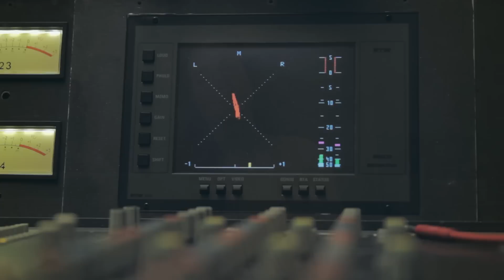Stephanie Neigel EPK - Album "Capture Time" 2015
EPK zum neuen Album "Capture Time" von Stephanie Neigel
( O-Tone Music / Edel )

Zu sehen sind Studio-Sequenzen, Interviews und Hintergründe zum Album und den Songs.

Stimmen aus den letzten 2 Jahren:

"Lieber poppiger und dennoch nicht doof? Dann hilft das Debütalbum "Introducing Stephanie Neigel" (BHM) mit den jazzig-soulig-eingängingen Songs und Neigels klarer stimme zwischen Annett Louisan, Norah Jones und Anna Depenbusch..." (SpiegelOnline)

"Wow, starke Stimme, klar, mit jeder Menge Soul und Jazz. Stephanie Neigel und Band glänzen mit lässiger Musik, entspannter Show und ungezwungenem Entertainment "
( Badische Zeitung)

Aufgenommen in der "Kleinen Audiowelt Sandhausen"
Video: Triebfeder Karlsruhe

Auch zu sehen/hören :
Martin Rott - Produzent/Recording/Drums/Percussion/Glockenspiel/Toy Piano
Chris Gajny - Recording

Nils Becker - Gitarre
Alex Merzkirch - Bass
Volker Engelberth - Piano/Harmonium/Rhodes
Martin Simon - Kontrabass

Jochen Welsch - Posaune/Euphonium/Tuba
Stephan Udri - Trompete
Niko Seibold - Saxophon/Bass-Klarinette
Lilli Born& Pit Bantzaff- Backgroundgesang in "In Your Hand"
Cynthia Liao -Viola & Maria Frodl -Violoncello in "All I Know"

Johanna Weng - Violoncello
Rodolfo Andres Mijares Cotiz - Viola
"Kosho" - Slide-Gitarre in "Eyes Of A Child"
Hannes Butzer - Pedalsteel in "Capture Time"
Thomas Siffling - Trompete in "All I Know"
Edo Zanki als Gast bei "In Your Hand"
Stephanie Neigel - Gesang

Mixing: Thomas Mark
Mastering: Monoposto Mastering Düsseldorf - Michael Schwabe